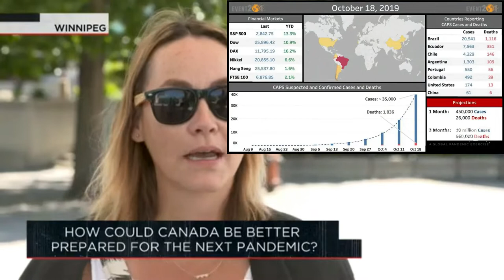How could Canolatardia better prepare for the next pan-demonic exercise? +OUTBURST+ (Event 201 Mix)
This week Outburst is asking Canolatards: How could Canolatardia be better prepared for the next pandemonium?

In October 2019, participants at a pandemic response exercise called Event 201 were confronted with a psychothetical scenario to test the world’s preparation for a viral dis-ease breakout.